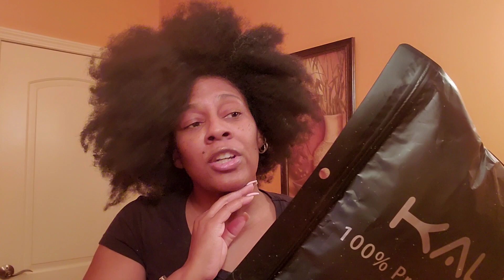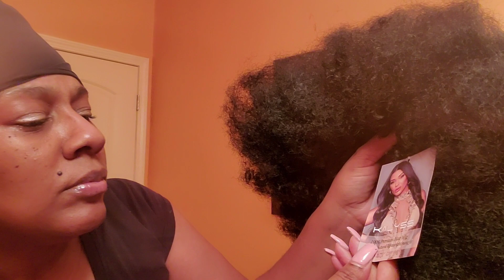ASMR Chewing gum Natural hair AFRO vs. AFRO wig AMAZON wig REVIEW